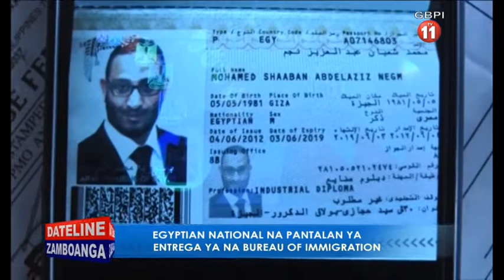EGYPTIAN NATIONAL NA PANTALAN YA ENTREGA YA NA BUREAU OF IMMIGRATION